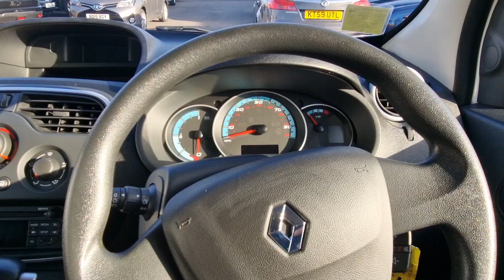2019 RENAULT KANGOO PANEL VAN ZE 33KWH BUSINESS AUTO L2 H1 5DR (I) EV Electric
This vehicle has passed a 128 Point AA inspection & HPI Checked| Complementary 12 Months Essential Warranty & 12 Months AA breakdown cover,
7 Days Money Back Guarantee (T& C's apply)| Reserve or buy Online now | Express Home Delivery Available 7 Days a week,
Drive away today with our complementary 5 Days driveaway comprehensive insurance (T& C's apply),
For finance applications or eligibility check please save money & time with our state of the art online system and benefit from our low finance rates from 3.4% Flat rate and 6.9% APR Rep, instant decision and you could drive away the same day. Worried about poor credit score? Not a problem, we can help (Acceptance is subject to status (T& C's apply),
Part Exchange Welcome | We can buy your car and settle your existing finance | All major Debit cards are accepted,
Please satisfy yourself that a vehicle has a specific feature that is important to you before purchasing | Please note that a £75 admin fee will apply,